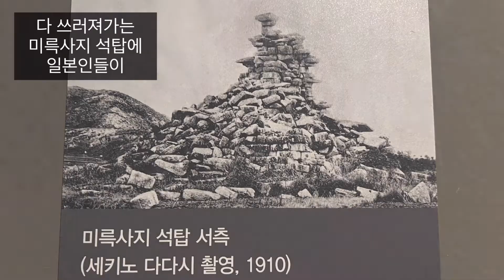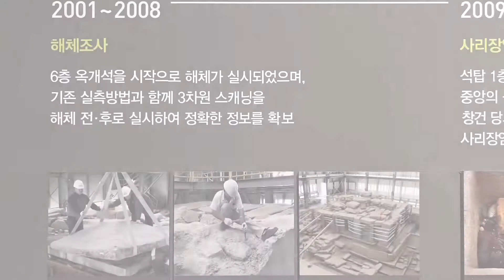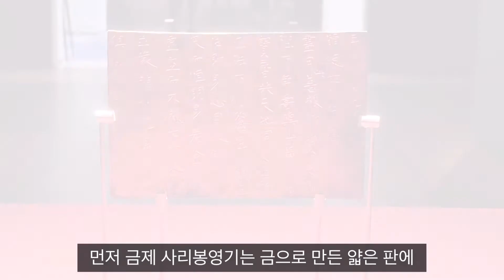미륵사지석탑 미륵사지서탑출토 사리장엄구 백제무왕 익산미륵사지석탑 미륵사지 미륵사 익산여행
익산 미륵사지석탑 그리고 미륵사지 서탑 출토 사리장엄구에 대하여